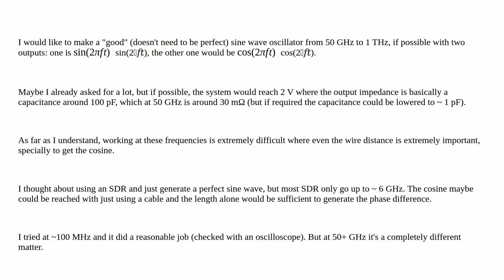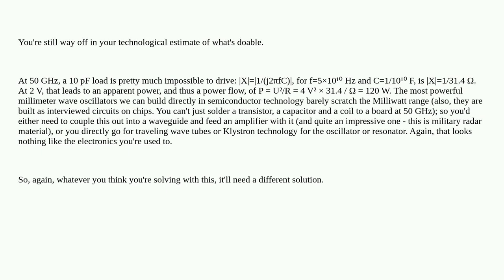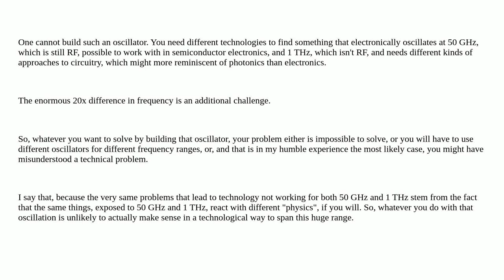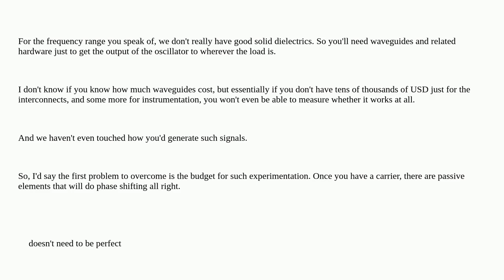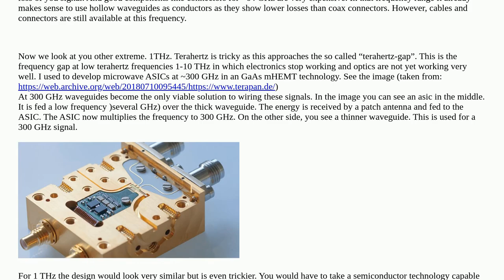Electronics: Sine oscillator at extremely high frequencies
Sine oscillator at extremely high frequencies

A special thanks goes out to the awesome community

  oscillator high-frequency